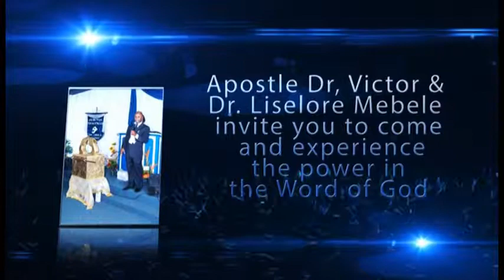Ghp: Only a Renewed Mind Understands the Will / Purpose of God 1 by Dr. Victor Mebele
Your blessings are tied to the will of God in your life. You will escape the struggles to succeed in life as you discover and do what God sent you to do in this Earth. Listen to video and part 2, you will be blessed. Shalom.